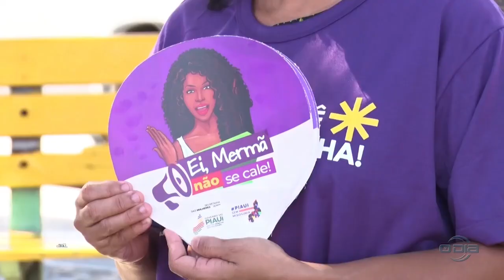Campanha Agosto Lilás debate ações contra tipos de violências no Piauí 08 08 2024